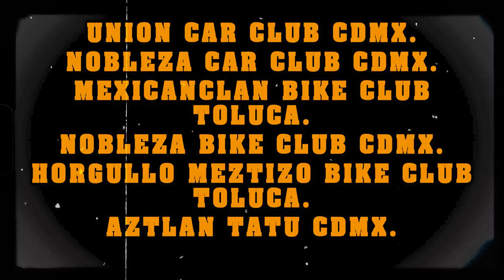SOCIEDAD CAFE - "Estilo tumbado"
PRODUCCION VISUAL -XHAKA-FILMs
BEAT por ESE O
LYRICS BY DON KFE y VYRUS
MIX Y MASTER EN COYOTE
RECORDS by Don Kfe
2020®

BOOKING  sociedadcafebooking@hotmail,com
Categoría
Música